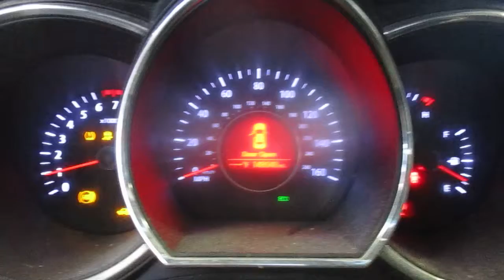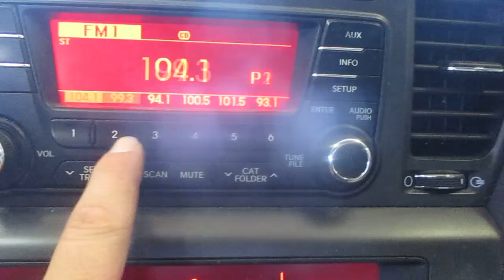20H0684, 2012 OPTIMA, A.T., 2.0L, FWD, 148048 MILEAGE, MORRISON'S AUTO INC.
20H0684, 2012 OPTIMA, A.T., 2.0L, FWD, 148048 MILEAGE, MORRISON'S AUTO INC.